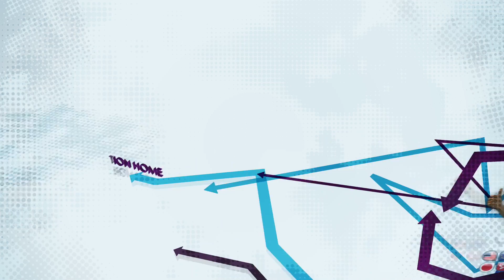PlayStation Home Personal Space Tour - Twingate Castle Apartment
- Every story has two sides, every day has it’s night and every soul has it’s dark side. What would happen if these two sides were ever parted, if magic entered the roots of your soul and divided it into two? The curse hung in the air filling every corner of the castle. The splitting of a soul in two, one side to hold all that was good, great and beautiful, the other half to be filled with the darkness of evil, bitterness and hatred. Here everything is light, the feeling of hope and happiness is palpable. But this is Twingate Castle…